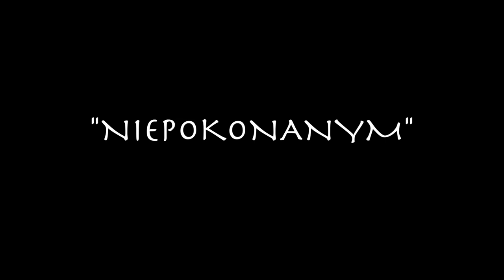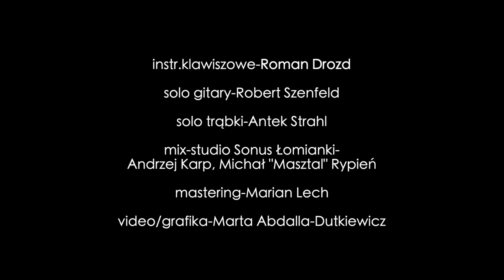Niepokonanym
sł./muz-Artur Krystek
aranżacja-Roman Drozd & Artur Krystek

wystąpili:
chór dziecięcy ZPSM nr 4 w Warszawie klasa 6A/B pod dyr.Anny Perzanowskiej
solo trąbki-Antek Strahl
solo gitary-Robert Szenfeld
vocal-Artur Krystek
instr.klawiszowe-Roman Drozd

mix-studio Sonus Łomianki-Andrzej Karp, Michał "Masztal" Rypień
mastering-Marian Lech
video/grafika-Marta Abdalla-Dutkiewicz